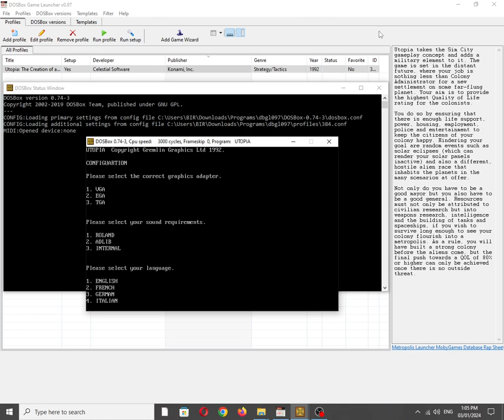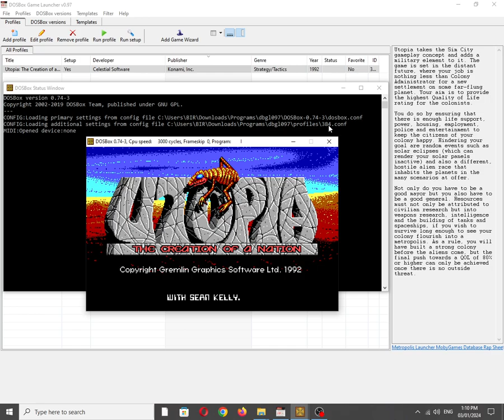Utopia: The Creation of a Nation [MS DOS] Title Music on IBM PC Speaker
Mobygames description:
Utopia takes the Sim City gameplay concept and adds a military element to it. The game is set in the distant future, where your job is nothing less than Colony Administrator for a new settlement on some far-flung planet. Your aim is to provide the highest Quality of Life rating for the colonists.

You do so by ensuring that there is enough life support, power, housing, employment, police and entertainment to keep the citizens of your colony happy. Hindering your goal are random events such as solar eclipses (which can render your solar panels inactive) and also a different, hostile alien race that inhabits the planets in the many scenarios at offer.

Not only do you have to be a good mayor but you also have to be a good general. Resources must not only be attributed to civilian research but into weapons research, intelligence and the building of tanks and spaceships, if you wish to survive long enough to see your colony flourish into a metropolis. As a rule, you will have built a strong colony before the aliens come, but the final push towards a QOL of 80% or higher can only be achieved once there is no outside threat.

Also available on:
Vanillo: ✅☑✔
COS.TV: ✅✔☑